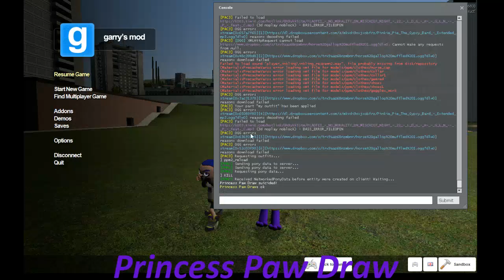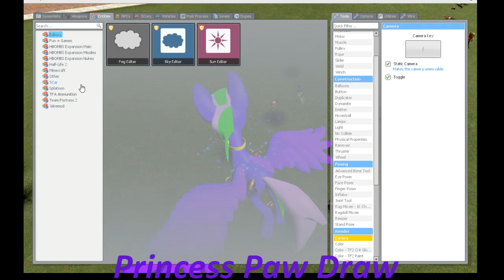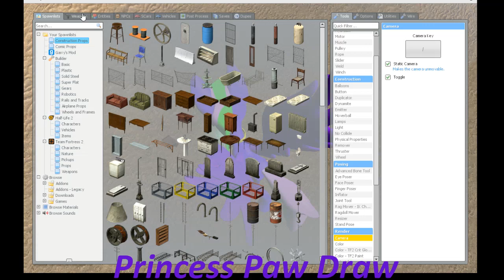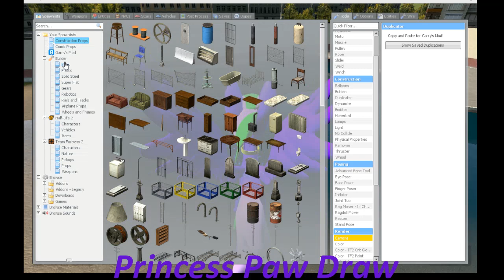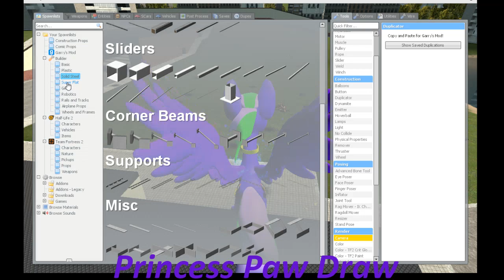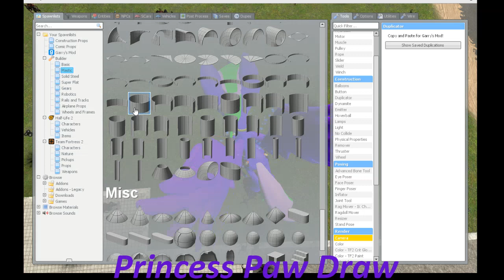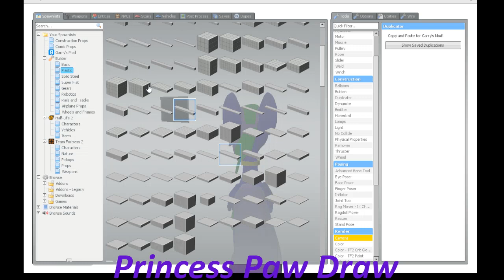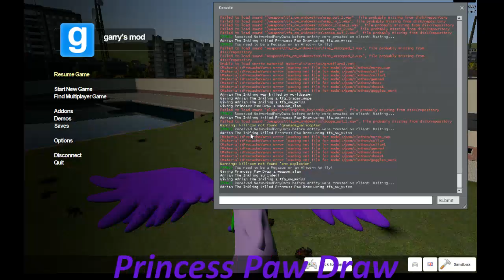Princess Paw Draw Plays Garry's Mod #76